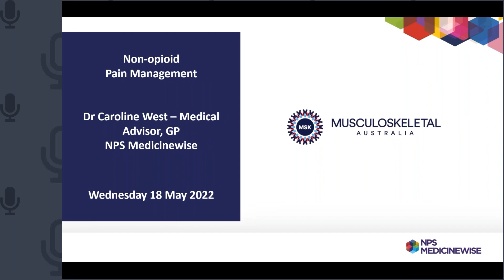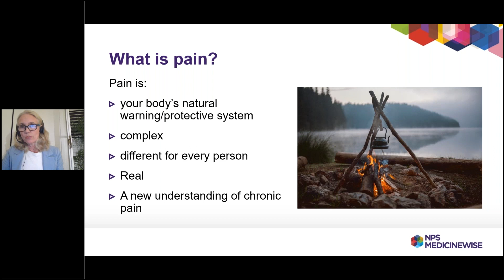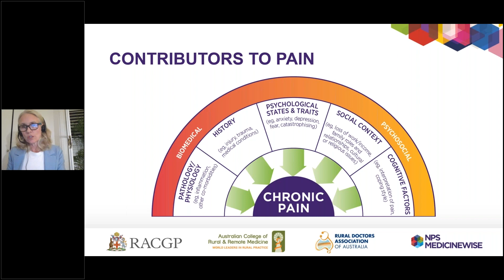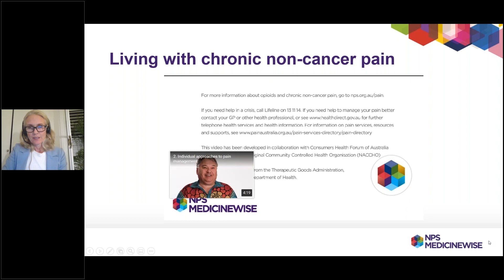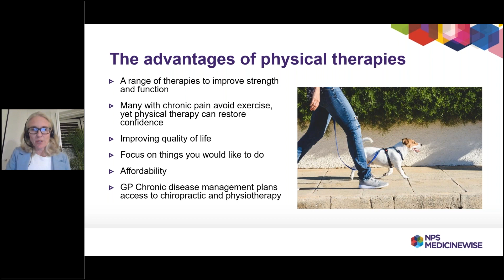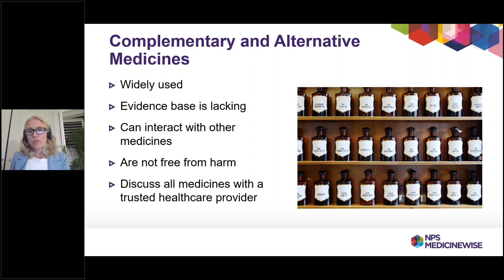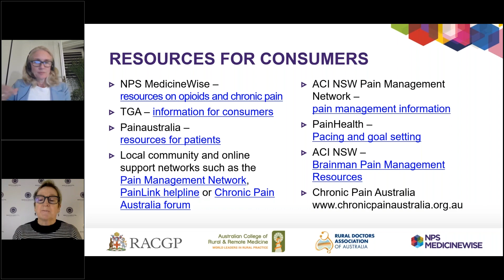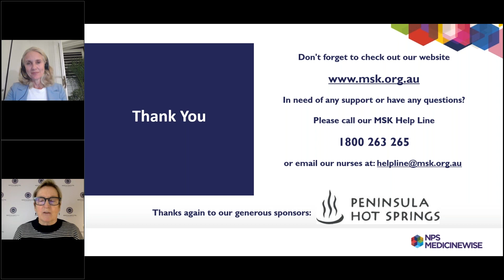Non-opioid management of chronic pain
Finding relief from the pain is a daily challenge for people living with persistent musculoskeletal pain. In this webinar, Dr Caroline West (GP and Medical Advisor for NPS MedicineWise) talks about different strategies to help manage pain and to be able to do what is most important to you. This can include both medicine and non-medicine options, such as changing the way you think about pain, mindfulness techniques and physical therapies.